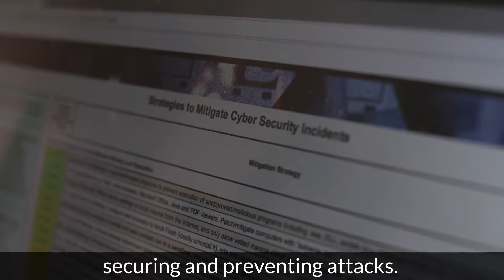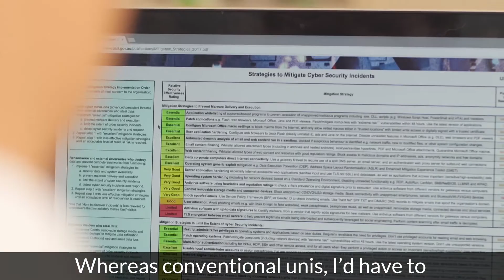Adrian's story - Bachelor of Information Technology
From as early as he can remember, Adrian has taken a keen interest in Technology. His ultimate career goal is to work with artificial intelligence, and everything he’s exploring, whether at uni or on his own time, gets him closer to this dream. It’s no surprise that Adrian was drawn to a broad and varied degree like RMIT’s Bachelor of Information Technology. The program exposes him to a number of fascinating areas, from system security and attack prevention, to web design and user experience. With the freedom to study on his own terms, he’s in full control and loving every day of it.